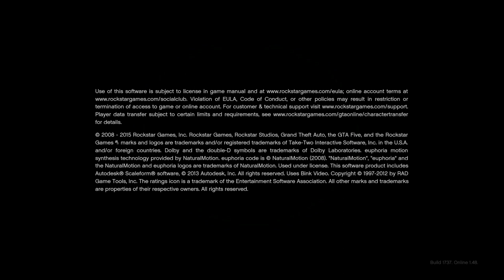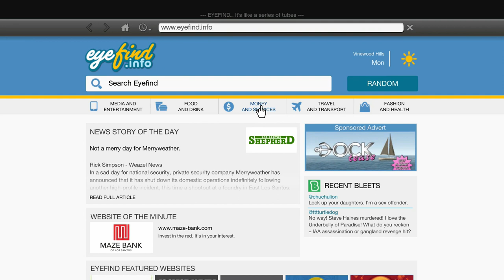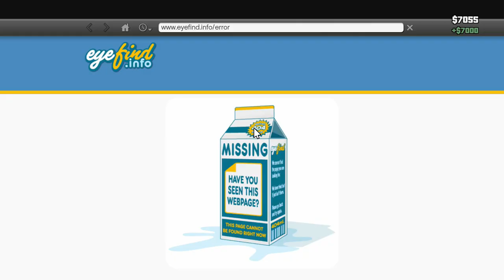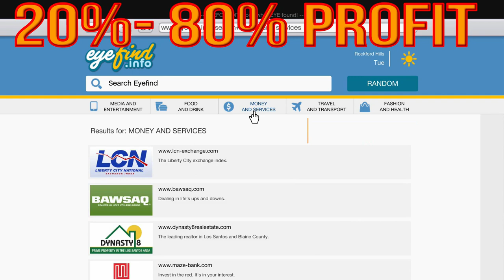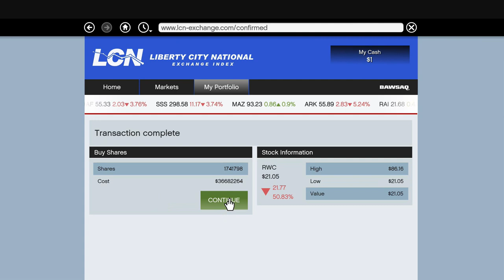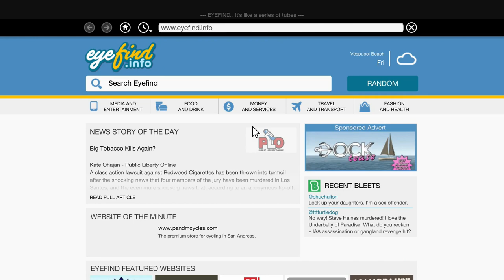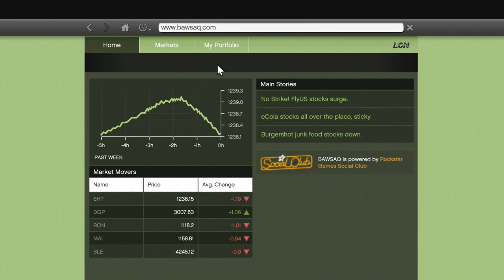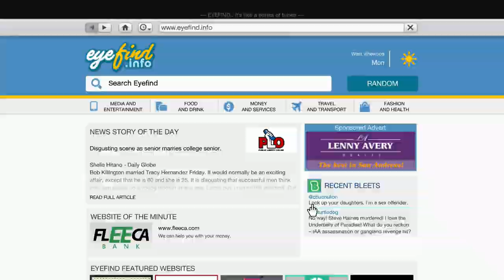GTA V Story Mode Lester Mission 2 + stock tips Juror Assassination Mission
1. Do this Mission once you Finished Ending A B Or C

2.start these Missions On A Monday

3.Have  Your remaing Chareters Invest  In Debonaire .

4 Compete the Mission.

5. Have someone go to sleep A  Few times  until Debonaire stock gets 20% To 80%  have All 3  sell that One

6. Have everyone Invest In Redwood wait until It gets to around 300%    That Is sometimes the Next Monday Sell

7. Invest in Fruit for the Next Mission with everyone

any Kind Of re Broadcast Of This Video   Audio or video without My Permission will Not Be Tolerated.